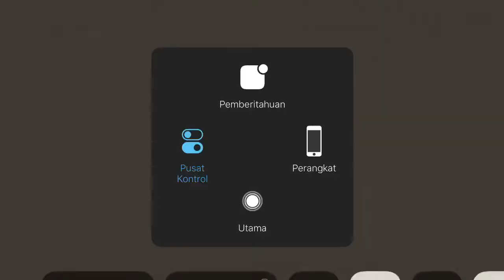JANGAN MAIN-MAIN DENGAN PLAYER HARVESTMOON KARENA MEREKA JAGO FARMING!!!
Bantu bangun channel ini suksema